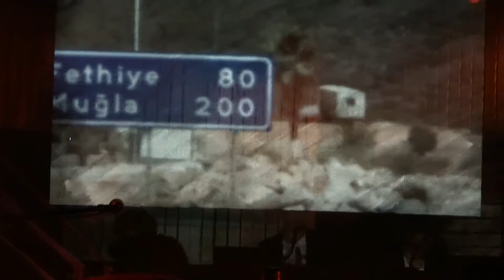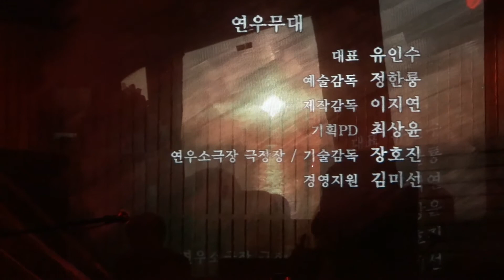140711 터키블루스 커튼콜&영상(김다흰 배우ver)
터키블루스 커튼콜&영상 (김다흰 배우ver)